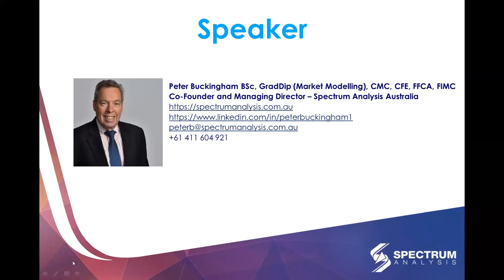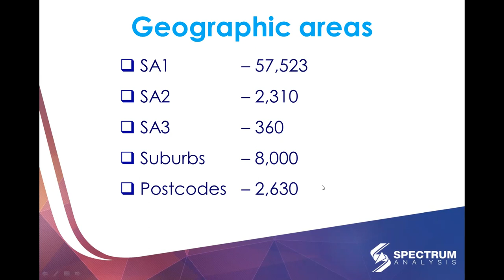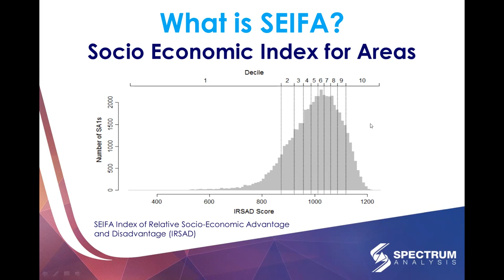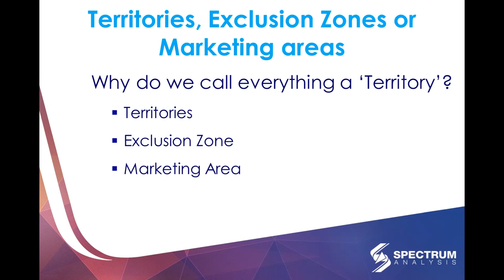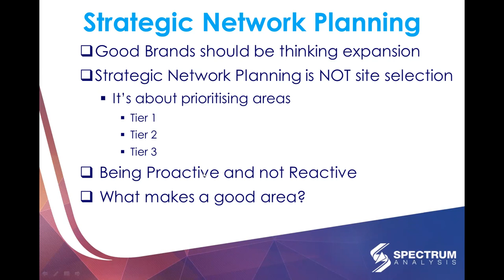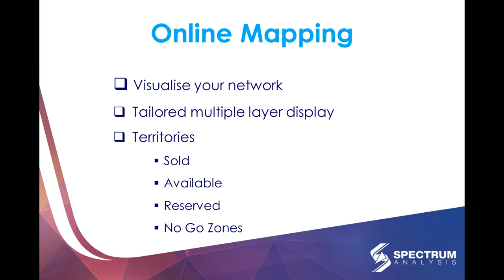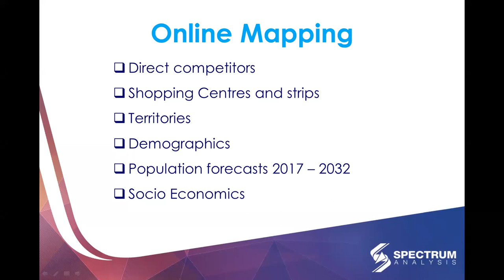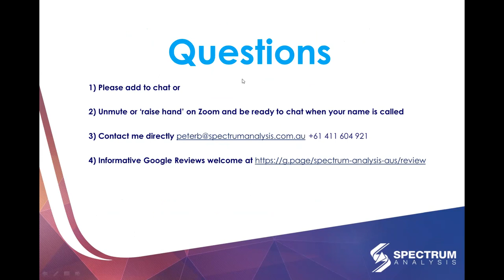Data and Demographics for Gyms, Fitness Centres, Health and Wellness with Peter Buckingham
🚀 Data and Demographics for Gyms, Fitness Centres, Health and Wellness Services - with Peter Buckingham
🕐 Online Wednesday 25 May 2022 from 12:00pm - 1:00pm Melbourne, Australia Time (GMT+10).

➡ Speaker
Peter Buckingham BSc GradDip MktMdl CMC CFE FFCA FIMC is the Co-Founder and Managing Director of Spectrum Analysis Australia Pty Ltd, a boutique provider of quantitative geodemographic modelling, facts, data and analysis services based in Surrey Hills, Melbourne, Victoria, Australia.

➡ Learn about
✔2021 Census and what Data to expect
✔ ABS Data
✔ Population Forecast to 2032
✔ Reasonable Drive times
✔ Territory or an Exclusion Zone
✔ Socio Economic Index for Areas SEIFA
✔ Making strategic decisions based on facts and data

➡ Who this event is for?
✔ Franchise Owners and Operators
✔ Gyms, Fitness Centres, Health and Wellness Services Professionals
✔ Members of professional associations in the gyms, fitness, health and wellness industries
✔ students of related disciplines
✔ shopping centre and commercial real estate owners
✔ anyone else with an interest in the topic

➡ Follow Spectrum Analysis Australia on social media now!

You are welcome to share this invitation with colleagues, friends and your LinkedIn Connections (once you register on LinkedIn, you can then invite your Connections directly)

▶️ Upcoming and Past Spectrum Analysis Australia Events
✔ Access to the slides and recordings free of charge

Spectrum Analysis Australia Pty Ltd
Suite 6, 407 Canterbury Road
Surrey Hills, Melbourne, Victoria, Australia 3127
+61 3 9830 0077